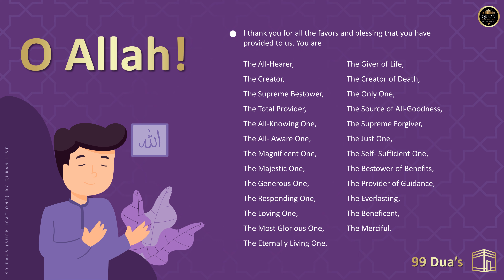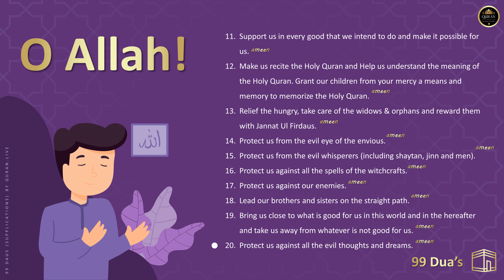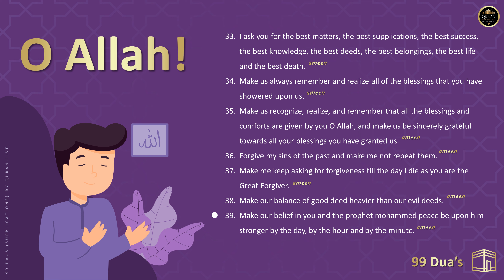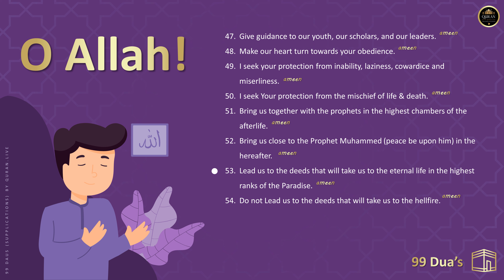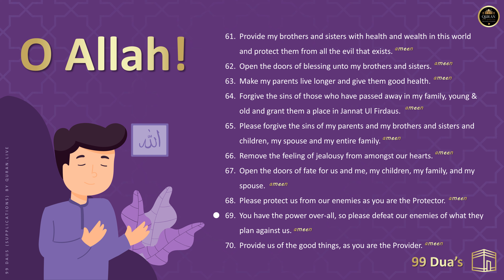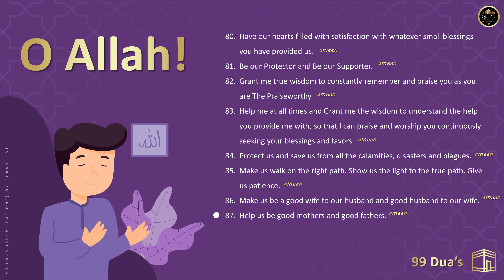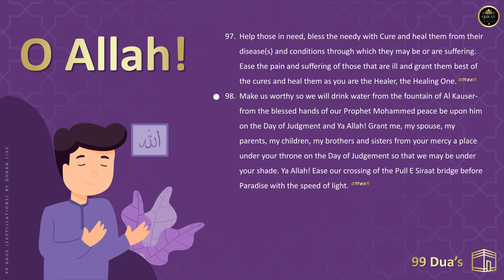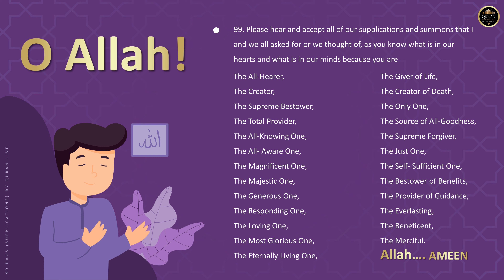Dua Before Breaking Fast in English | Every Day Ramadan Dua Before Breaking Fast | Share With All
99 Best Dua's In English To Make After Every Namaz (Salah) For Kids | Adults | Elders | Ramadan

How was this Supplication (Dua) compiled?
By the help of Allah swt we first started picking up supplications directly from the Quran next we looked up some famous hadiths and finally compiled a list of duas that starts from personal to family to everything else possible mostly importantly the hereafter.

The dua starts with all the possible supplications one can make or one can make in a group.

Why was there a need for a supplication video?
Well to our surprise we couldn't find a compiled supplication that was available and so we thought of creating something that can be utilized and put to use for the generations to come.

Is this is or i can make more supplications?
One must understand that to save time we tried our best to make the supplication as short as possible and under 20 minutes. However, you can add on to these supplications and make your supplications to Allah swt. May Allah accept of our Supplications. Ameen.

Can i download this and share it with someone.
You must make sure that the video you are using are not being used out of context and for purposes other than its intended use.

When should i make a supplication?
To be honest, we recommend to make supplication after every salah or prayer that you prayer (Fajr, Zuhr, Asr, Maghrib & Isha) if you have time. But remember the more you make supplications the more you connect your self with Allah swt.

Do i have to learn this supplication?
Not really, you may simply play this video again and just say Ameen after each and every supplication recited or read out by the narrator.

What if i have any question?

Can i make Supplication (DUA) at anytime?
Yes. Most definitely. There is no set time for making a dua. However, there are some blessed times during with duas are usually accepted. But again, answering your question, you can make dua anytime you want.

Do you have another version of the same Supplication (Dua)?
Yes, we have recorded the same in English language, you can find it on the following